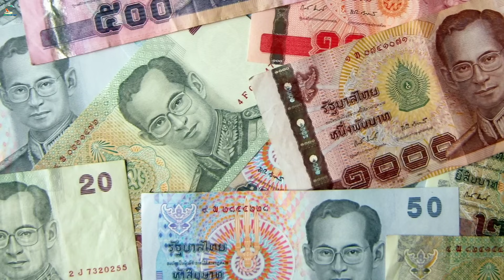बैंकॉक जाने से पहले जान ले बैंकॉक की ये अजीबोगरीब बातें, bangkok city of love